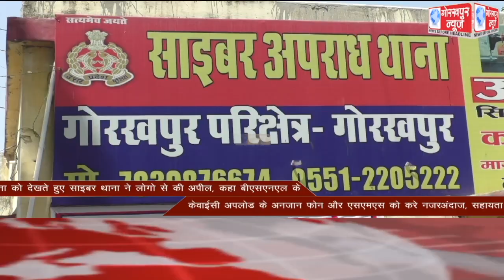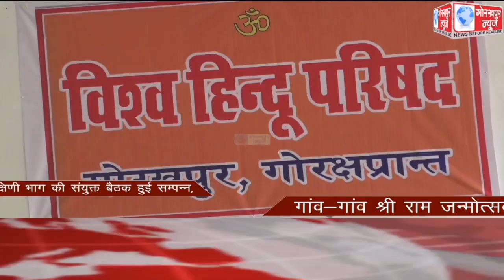GORAKHPUR NEWS Headlines 02-04-2021